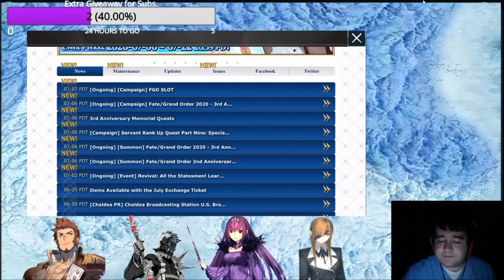Fate/Grand Order. Skadi and GSSR Rolls. [Twitch VOD]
The time of the 3rd anniversary is finally here! And with it, comes a GSSR and one of the most anticipated servants of them all, Skadi! Let's hopefully get Skadi, and a good 5* Archer.